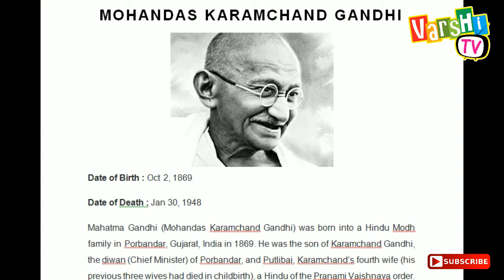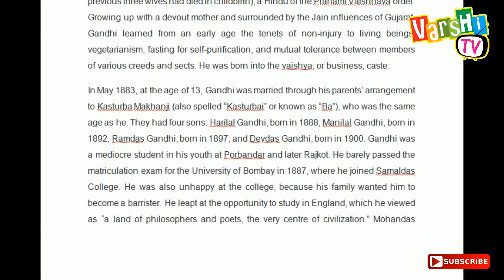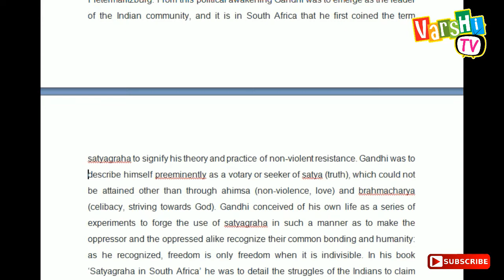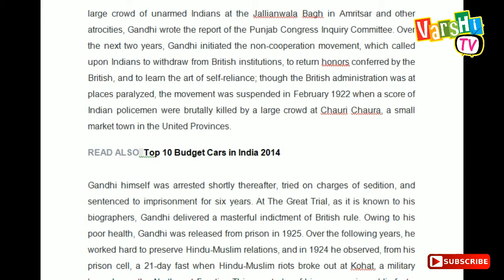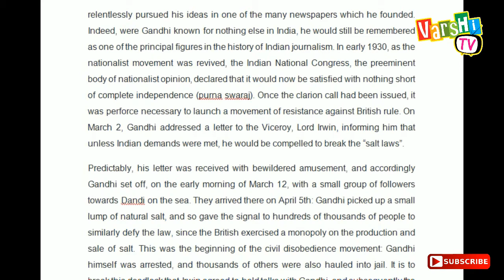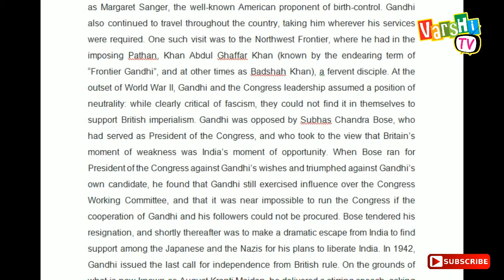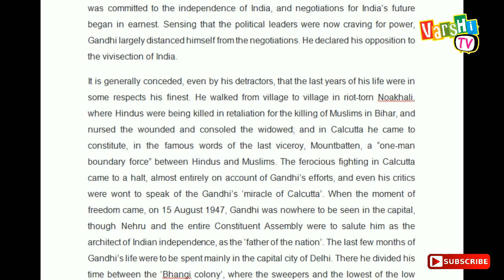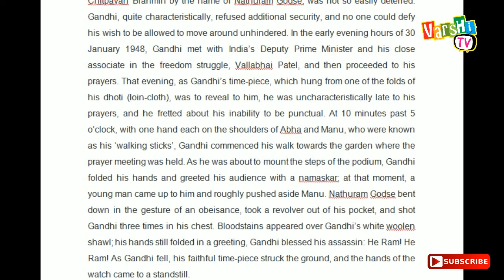MOHANDAS KARAMCHAND GANDHI (HISTORY IN ENGLISH)